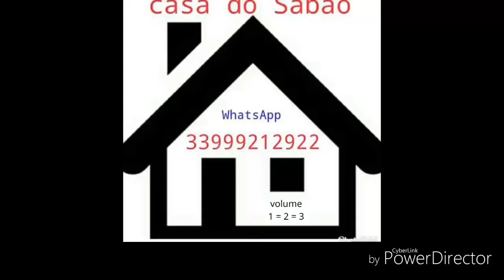A eficiência do limpa piso | 𝘾𝙖𝙨𝙖 𝙙𝙤 𝙨𝙖𝙗𝙖𝙤